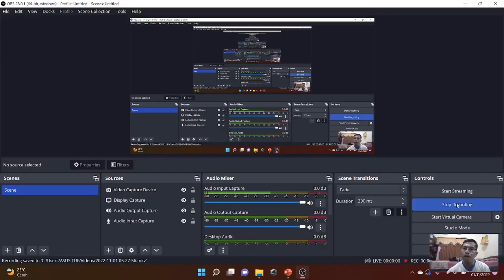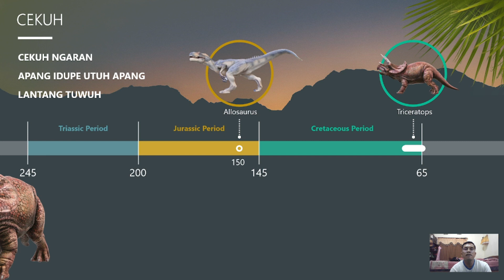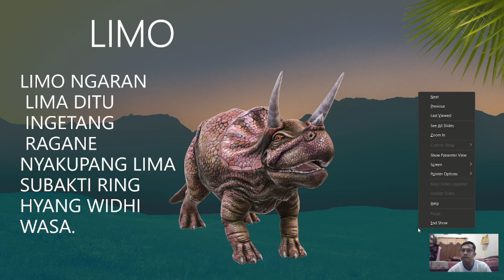Kawentenan Bumbu Dapur Ring Sajeroning Padewekan